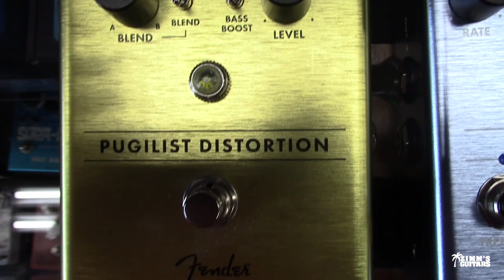Quick Demo of New Fender Pedals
We Recently became a Fender Authorized Dealer So Neal Brought in his All Fender Pedal Board to show us!